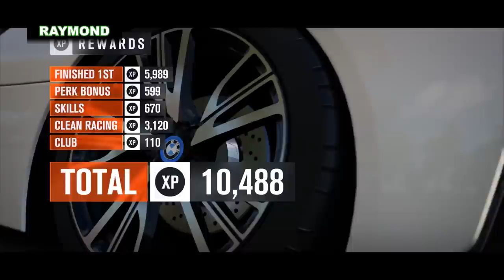Forza Horizon 3: Used Car Challenge - Ft AR12 Gaming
So this week me and Nick from AR12 Gaming are back in Forza Horizon 3 this time to find out which one of us has the best used cars from previous challenges.

Be sure to check out:(Coming soon XD)